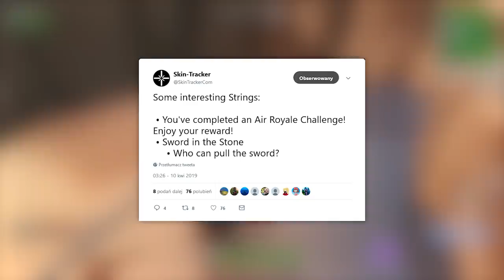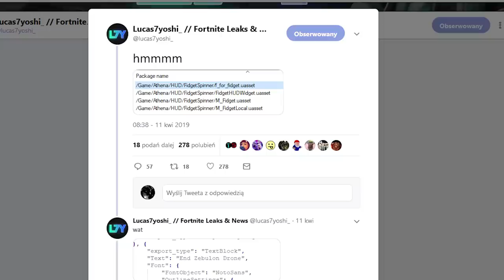Nowe Sekretne Zmiany na Mapie | Thanos Powraca? (Fortnite)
♒ Źródełka:
- Główny gameplay: by me
- Wycieki na temat Burzolotów:

💡 Inne rzeczy, które mogą cię interesować:
⠀⠀• Gram na PC, a jego podzespoły to m.in.:
⠀⠀- Obudowa PC: SilentiumPC Gladius M35T czarna
⠀⠀- Procek: Intel Core i9-9900K 8x 3.60GHz
⠀⠀- Chłodzenie Procka: Silentiumpc Grandis 2
⠀⠀- Karta Graficzna: RTX 2080Ti
⠀⠀- Płyta główna: ASUS TUF Z390-PLUS GAMING LGA1151 DDR4
⠀⠀- Pamięć RAM: G.SKILL 32GB 3200MHz Trident Z RGB LED CL14
⠀⠀- OS: Windows 10 Pro